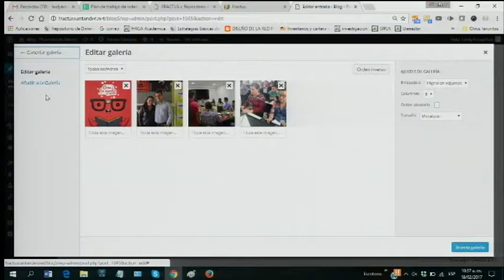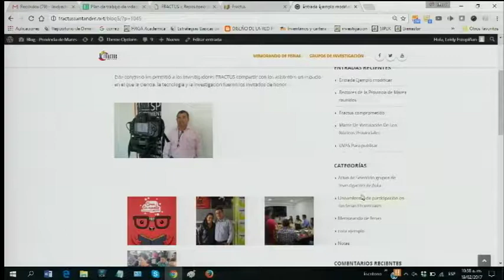#31 Cómo crear una galería en una entrada